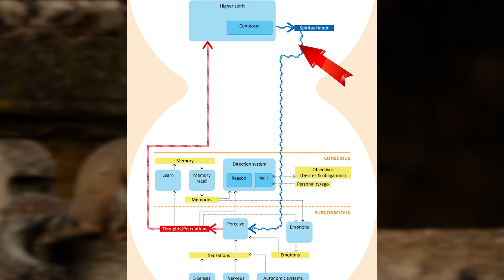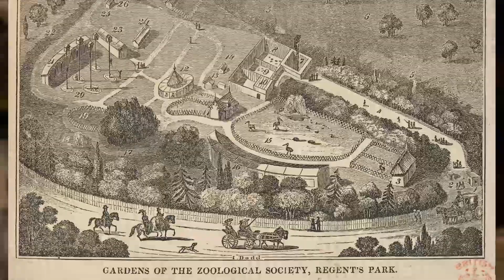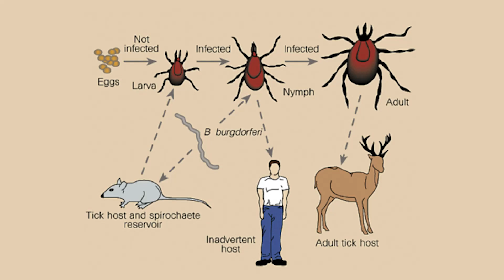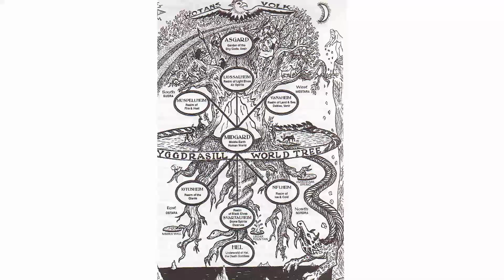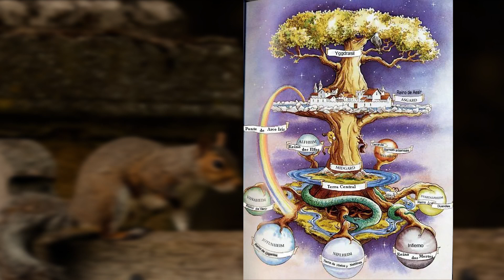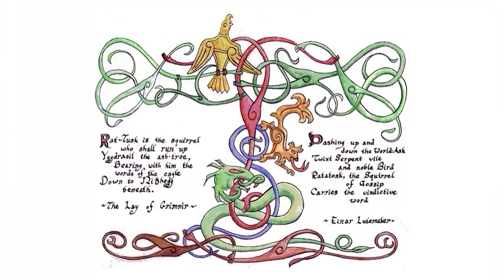The symbolism of the Squirrel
The northern hemisphere has three types of squirrel with significant symbolism - the Grey squirrel, the Red squirrel and the Black squirrel. The UK, for example has all three. In general , the squirrel is associated with Hermes and Mercury, the messenger of the gods, because it is able to reach every single branch and leaf on the Tree of Life. This video takes a look at each type of squirrel and provides information that may help to dispel a few myths. Is it true that squirrels eat eggs? Do they damage trees? Do they like truffles? Is is true they carry disease - diseases such as Typhus, Plague and Lyme’s disease? And why has the grey squirrel almost entirely displaced native red squirrels in the UK? It is not as simple as you might think. And did you know that there are around 25,000 black squirrels in the UK. And in the end these may replace all the squirrels in the UK. The Red squirrel is probably the most agile of all the squirrels and the one found in the Poetic Edda is called Ratatosk. We also explore the role of this very specific squirrel as he acts as a messenger between the king of the gods and "the lands of men".

CREDITS

PHOTOS
Julie Atkins
Emma Batterley
Chris Robinson
Rosie Simpson
Kevin Pigney

PAINTINGS
The oak and mistletoe ritual depicted by Henri-Paul Motte

 Squirrel On A Wood / free stock videos / No copyright Video (No Copy No Claim) / Squirrel

MUSIC

00:00 Hulu Ukulele - Chris Haugen
01:40 Angel’s Dream - Aakash Gandhi
03:51 Forest Lullabye - Asher Fulero
06:27 Night Snow - Asher Fulero
10:18 Shameless Life Wisdom Sendoff - pATCHES
14:33 Nocturne - Asher Fulero
17:16 Dreamland - Aakash Gandhi
19:51 Portrait of Time - Aakash Gandhi

21:21 Air Prelude by Kevin MacLeod is licensed under a Creative Commons Attribution 4.0 licence.

26:18 Hulu Ukulele - Chris Haugen